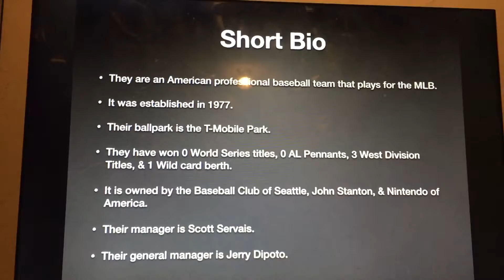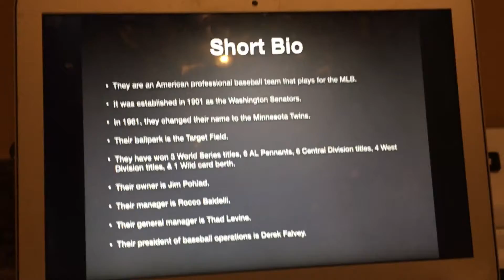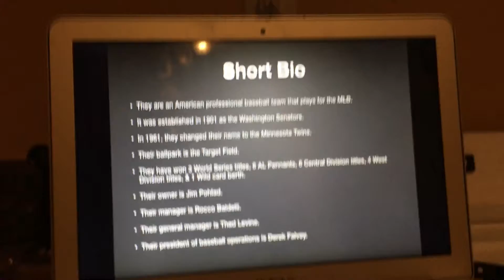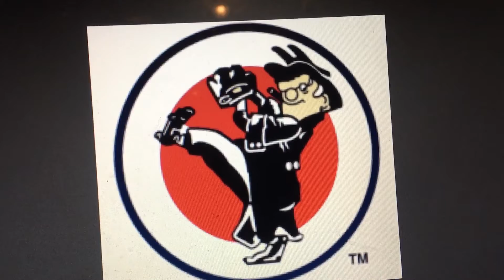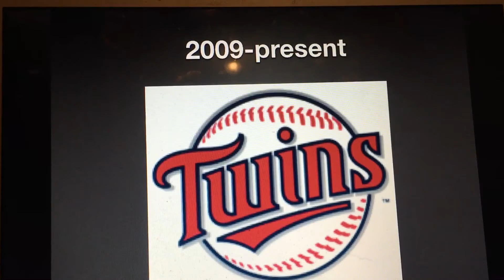Logo History #336: Seattle Mariners/Minnesota Twins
Hello YouTube!!! Welcome to Logo History! For this episode, we are taking a look at the Seattle Mariners & the Minnesota Twins! They are both American professional baseball teams that play for the MLB! Anyways, enjoy!!!